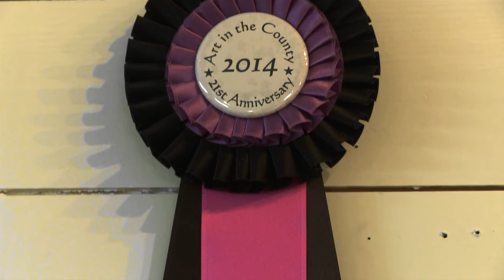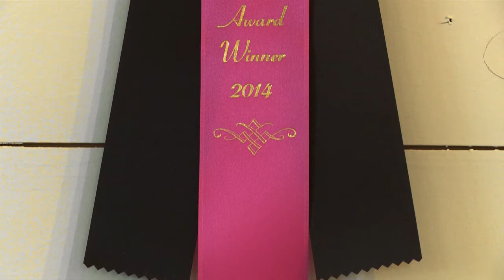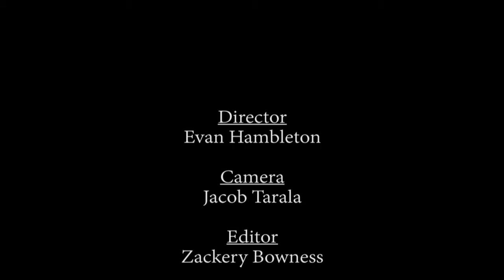The Wandering Artist ehambleton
This video directed and produced by Evan Hambleton of Loyalist College, Belleville...thanks Evan...